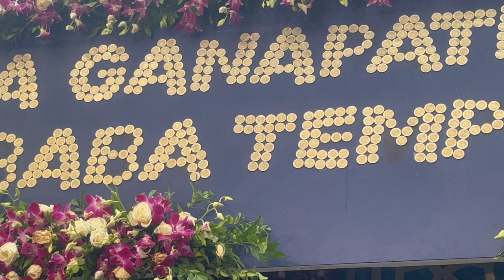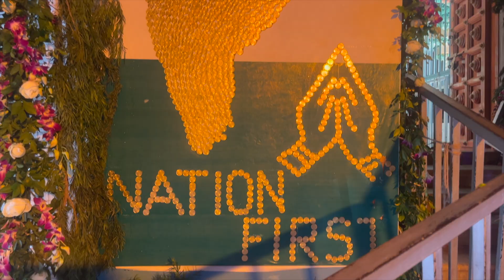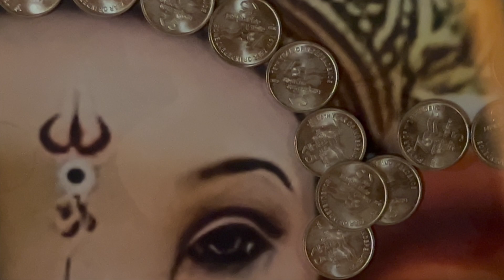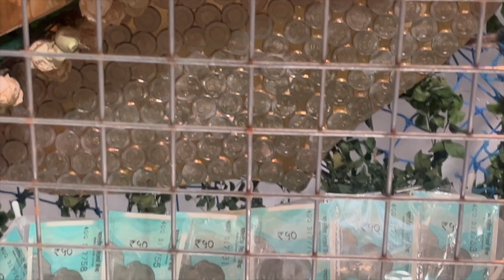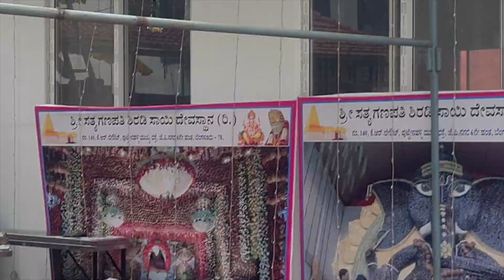2.5cr ki Indian Currency se Sri Satya Ganapathi Temple main Decoration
Note: Please don't throw plastic and avoid throwing liquor bottles.

"Be a part of the solution, not a part of the pollution"
Green is the prime colour of the world.

Cheers!! Sourav & Nabanita.

Camera- Sony ZV-1
Action Camera- GoPro Hero 9